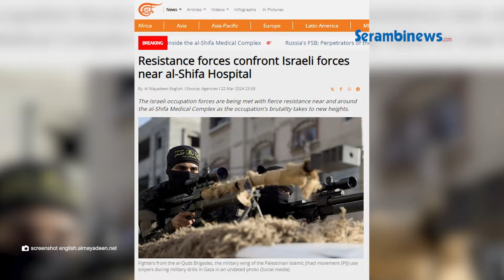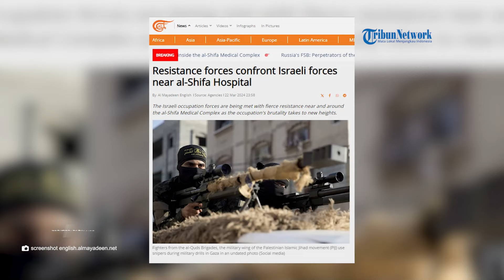Brigade Al Quds Bekerja Sama dengan Abu Ali Mustafa Lepaskan Puluhan Mortir ke Pasukan Israel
SERAMBINEWS.COM - Lokasi pertemuan pasukan Israel ditembaki rentetan mortir oleh Brigade Al-Quds.

Lokasi penembakan mortir terjadi di Kompleks Medis al-Shifa di Kota Gaza pada Jumat (22/3/2024).

Dikutip dari Al Mayadeen pada (23/3/2024), Quds menyatakan bahwa pejuangnya menembakkan rentetan mortir ke arah pertemuan pasukan Israel.

Pejuang menembakkan mortir 120 mm saat drone terdengar jelas berdengung di atas.

Para pejuang juga menembak seorang tentara Israel hingga dinyatakan tewas.

vo: rara
ev: nash